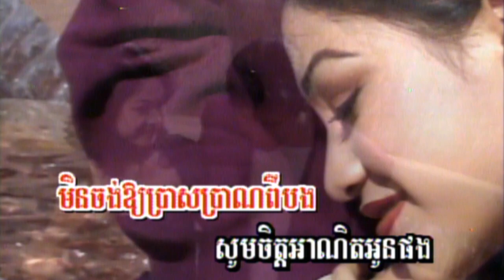20-1 ប្រុសកំពូលស្នេហ៌ (ហ៊ាង មូលីណា) ផ្កាយព្រឹក 11